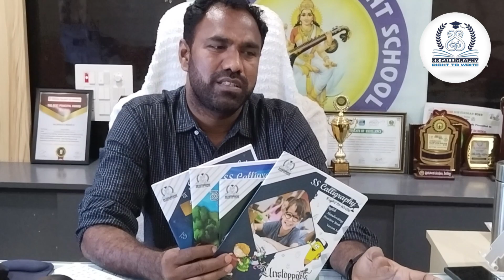Feedback about SS CALLIGRAPHY Right to Write By RAJU REDDY Sir Garu (Correspondent of SKTS, Srcla)